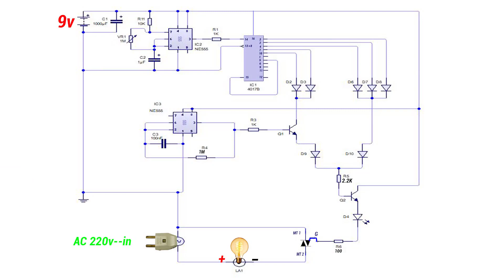Amazing,, 2 Effect,, 220v LED Chaser Circuit.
Hello Friend,,, In this video I will show you, How To Mack a Amazing,, 2 Effect,, 220v LED Chaser Circuit.

Circuit Diagram